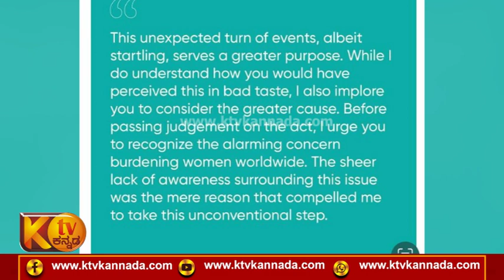ನಾನು ಸತ್ತಿಲ್ಲ ಬದುಕಿದ್ದೇನೆ ಎಂದು ತಮ್ಮ ಇನ್ಸ್ಟಾಗ್ರಾಮ್ ನಲ್ಲಿ ಮತ್ತೆ ಎರಡು ಪೋಸ್ಟ್ ಮಾಡಿದ ಪೂನಮ್ ಪಾಂಡೇ..!